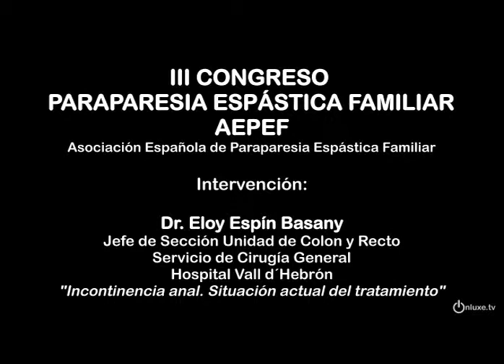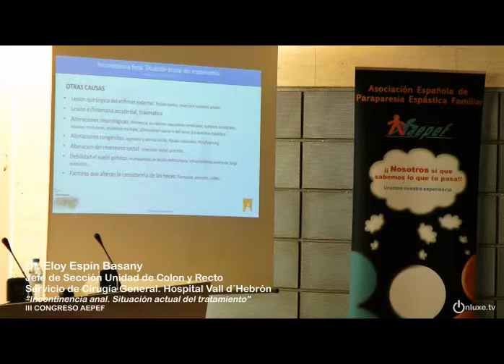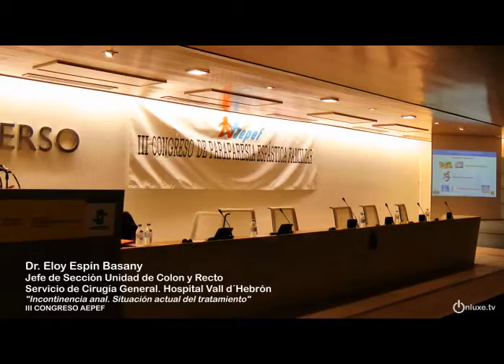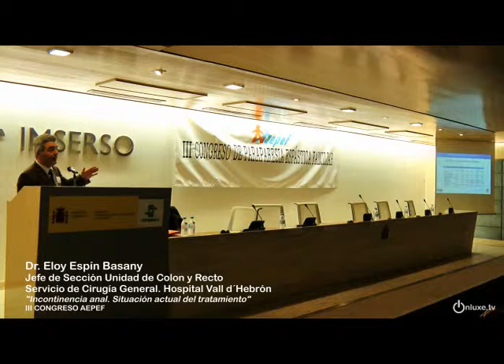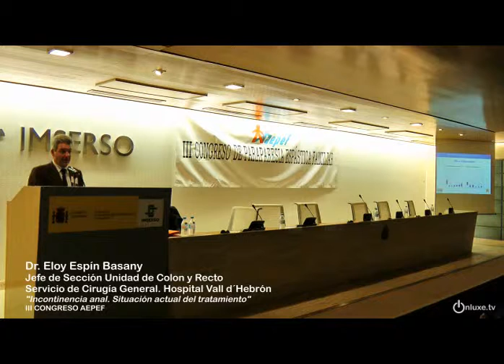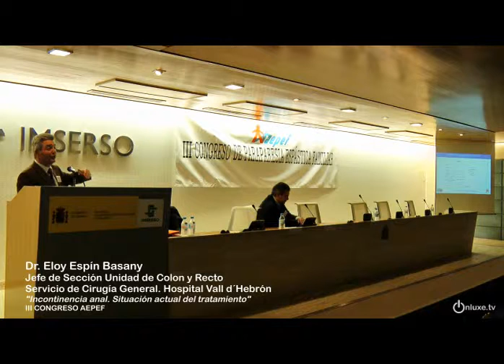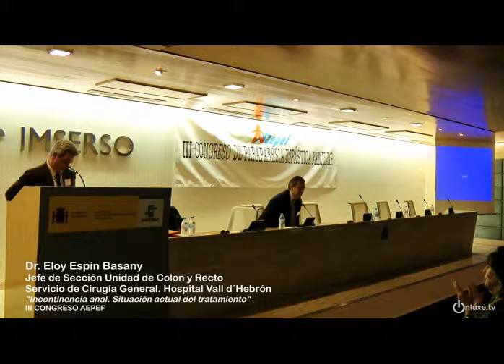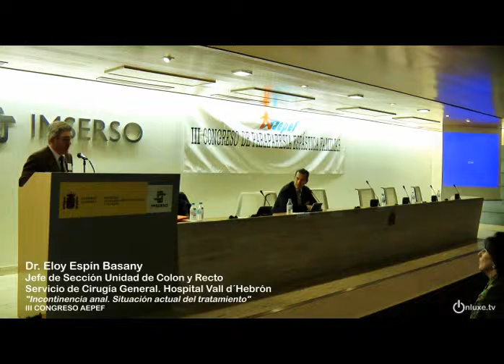III CONGRESO AEPEF Eloy Espín Basany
Dr. Eloy Espín Basany
Jefe de Sección Unidad de Colon y Recto. Servicio de Cirugía General. Hospital Vall d´Hebrón.
"Incontinencia anal. Situación actual del tratamiento"